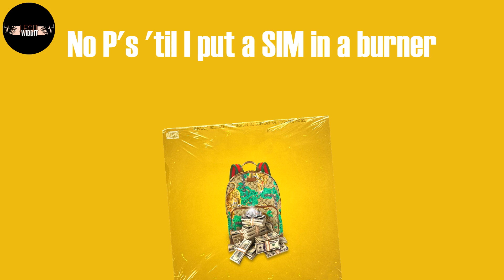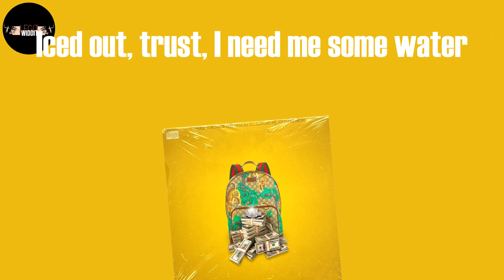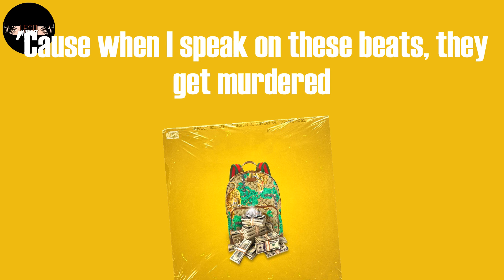Packs and Potions (Lyrics) - HAZEY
HAZEY - Packs and Potions (Lyrics)

Packs and Potions Lyrics:
(Sphero)
Gotta mix these packs and potions
No P's 'til I put a SIM in a burner
I'm on the block like Werner, backroad lurker
Fully paid, bro, I'm an earner
I fly past, I'm a headtop turner
Them olders are washed like Sami Khedira
And they should start calling me uncle
'Cause when I speak on these beats, they get murdered
I had to pebble up both, shut the curtains
Late nights up in the lab, I'm still working
Straight facts if I'm droppin' a verse in
I took an L, then I kept on learning
You can't stop me now, it's not working
Purging 'til the phone keeps on twerking
Gotta switch the spot, they're still lurking
Big bat, cookin' up tunes, I put work in
Ten toes, I done laps in the trench
And when they need more, I'm right back like I'm Trent
I get 'round, I don't sit on the bench
I'm opening doors while they're stuck at the fence
And I'm still tryna pop like bubble wrap
Flyin' packs OT, just to hustle that
Never had no P's 'til we juggled packs
If your bird's ten-ten, I might double-tap
I'm tryna build these bands then double that
If I use that cling then I'll double wrap
I can't stunt online for a couple snaps
I'm tryna see a mansion and a couple stacks
I ttay on the ball like Agüero
I might slide Milan like I'm Pirlo
She tells me "Slide through", he's not there though
Bad bitch so I hold up her hair, bro
Plus, they know I'm there when it kicks off
Hit mots just to try and see big prof
Lick shots, need the belly like Rick Ross
Street kid, got them dancing on TikTok
My man dashed, he's running through chip shops
Bando, I'm at the door like it's nick nock
Shining, that's the point where they're pissed off
Watched them at the top and they slipped off
I serve nits in twos like I'm Walker
Tell bro I don't do no talker
Searching bro, I think she's a stalker
Iced out, trust, I need me some water
I've missed shots, they're ringing, no caller
Backroad, on the pitch, I'm a baller
Slang that, had to start from a quarter
Bang that, then she's holdin' me daughter
(Biggz the Engineer, baby)